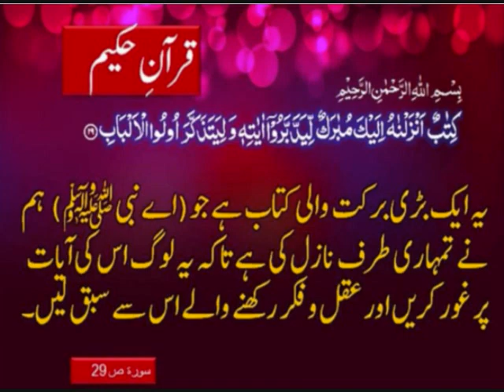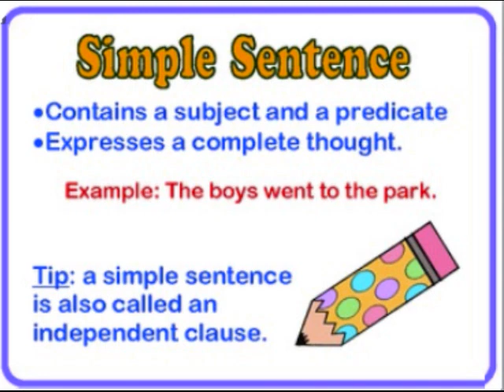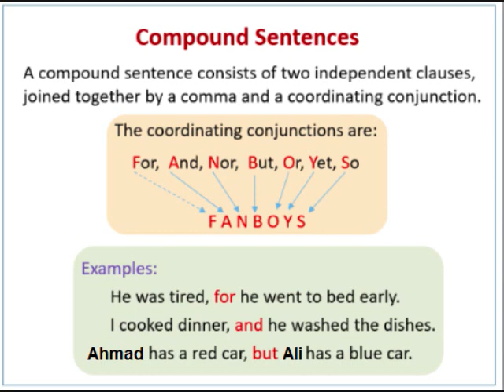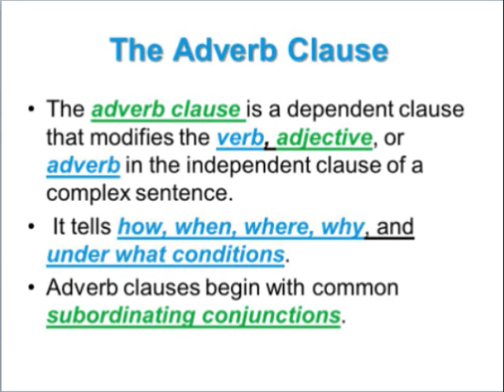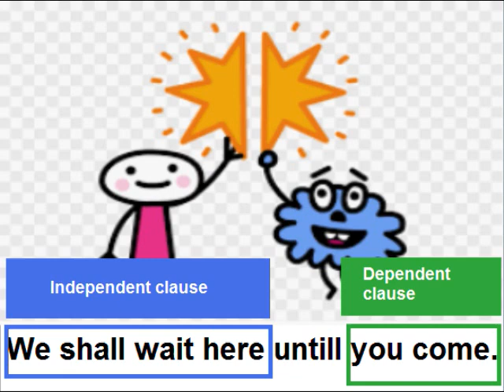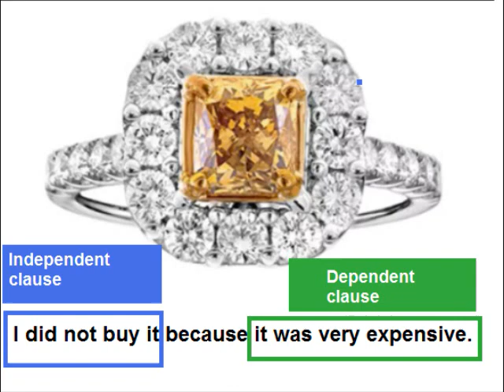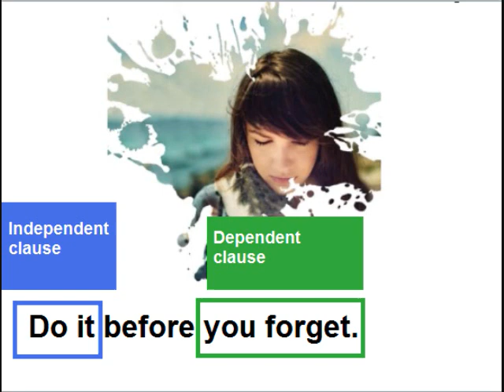Class 9 - English - Unit -11.10-Noise pollution-English grammar-What is Adverb clause?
Matric Part 1 English in Urdu unit 11.10 Adverb clause